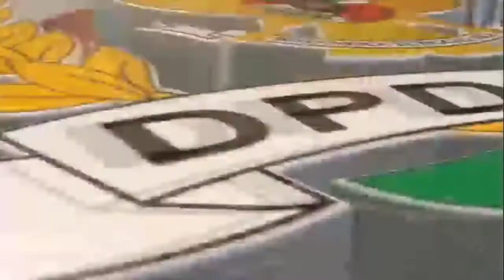LNA TV : Ketua DPD RI AA LaNyalla Mahmud Mattalitti, Mengucapkan Selamat HUT Ke 1 Partai Gelora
Ketua DPD RI AA LaNyalla Mahmud Mattalitti, mengucapkan selamat ulang tahun yang pertama Partai Gelora Indonesia 28 Oktober 2020, semoga menjadi partai yang menggelorakan kepentingan bangsa dan seluruh rakyat Indonesia